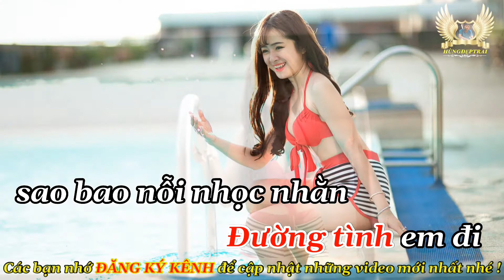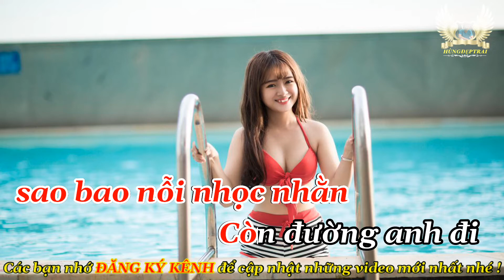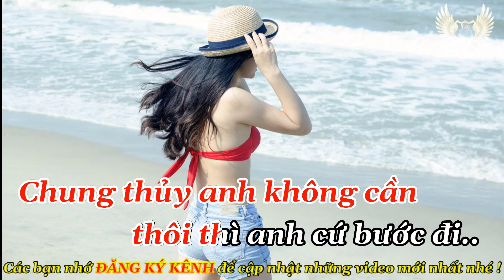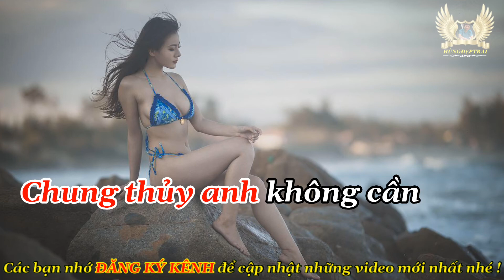Karaoke KHÔNG TIỀN LÀ KHÔNG TÌNH - Beat hay , Tone Nữ | Hùngđẹptrai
🦅 Ca khúc : KHÔNG TIỀN LÀ KHÔNG TÌNH
         Sáng tác : Băng Nhi
         Nhạc trữ tình - Beat chuẩn - Tone Nữ
 # Hùngđẹptrai
# Khongtienlakhongtinh

                                            💖💖💖 LOVE ALL 💖💖💖
👉 Lời bài hát:
Mình con yêu [Em] nhau, sao anh đành nói câu chia [Am] lìa
Chẳng lẽ em sai, hay tại anh gian dối đôi [G] ta
Lặng nhìn anh [B7] đi, lòng em chua xót nghẹn [D] ngào
Nước mắt em tuôn [G] trào, khóe [B7] miệng mặn đắng thương [Em] đau.

2. Đường tình em [Em] đi, sao bao nỗi nhọc [Am] nhằn
Còn đường anh đi, trải đầy lụa gấm xa [G] hoa
Ngày nào yêu [B7] nhau, người hứa bao nhiêu [D] điều
Hứa sẽ yêu em [G] nhiều, không [B7] gì thay thế được [Em] em.

ĐK:
Để giờ hôm [Am] nay anh nói với em [Em] rằng
Không tiền là không tình, tiền là tất cả em [G] ơi
Cất bước anh [Am] đi em khóc còn anh [Em] cười
Tiền là tất [B7] cả còn tình là gì hỡi [Em] anh.

3. Người ta hơn [Em] em, hơn tiền hơn sắc hơn [Am] giàu
Còn em thương anh, tâm lòng son sắt thủy [G] chung
Thì đành chia [B7] ly, vì tình đâu thắng được [D] tiền
Chung thủy anh không [B7] cần, thôi thì anh cứ bước [Em] đi.